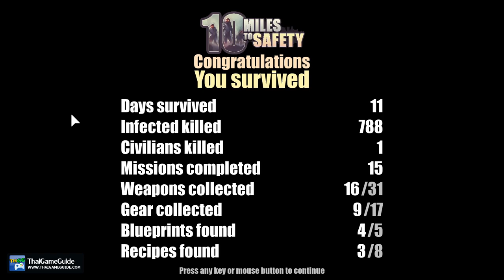10 Miles To Safety [Online Co-op] : Co-op Campaign ~ Normal (Full Run)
The Apocalypse has arrived and your goal is simple: Make it 10 miles to safety through a limitless procedurally-generated world overrun with The Infected and packed with the tools and weapons to fight them.

►►► THAIGAMEGUIDE ◄◄◄